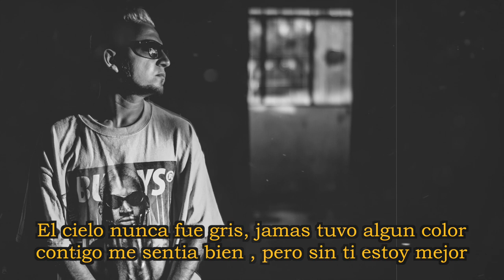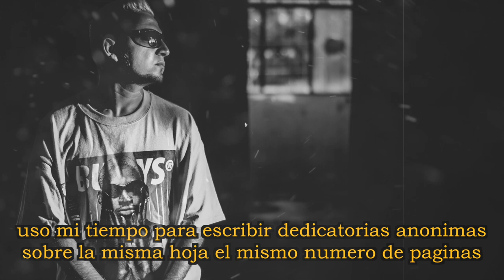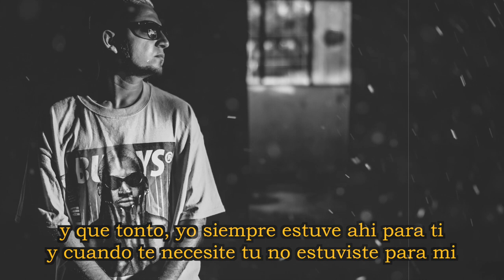Piensa en mi lyric video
artista: arpas
album: endorfinas
tema: piensa en mi